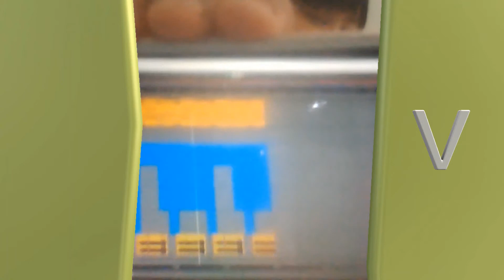Try not to laugh - while Grin watching this - BEST VINES